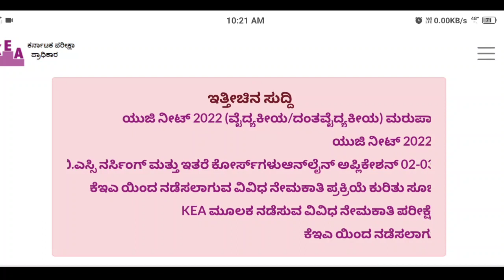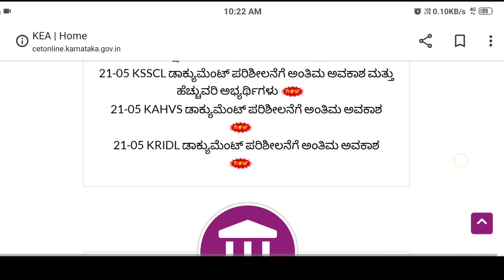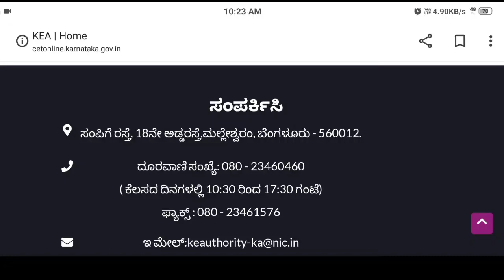morarji selection list 2023|morarji Desai selection list 2023|how to download morarji selection list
Hi in this video parents get information about morarji Desai selection list 2023 and list of documents required for admission so for more information watch the video till the end

Your Quarries

6th standard entrance exam for morarji desai school
morarji exam question paper key answer 2023
morarji exam 2023